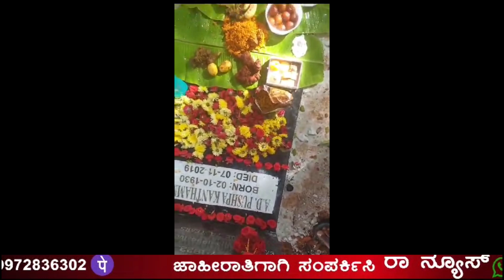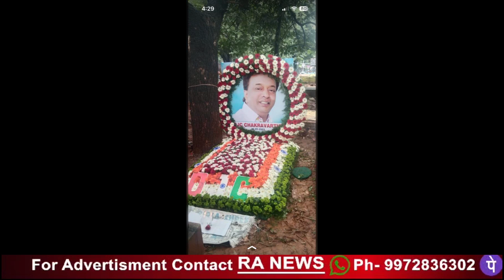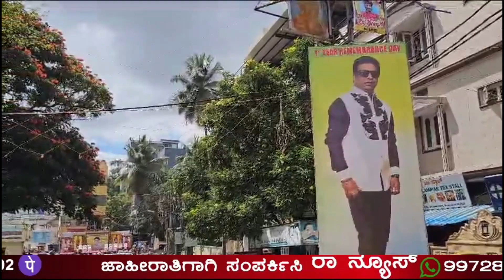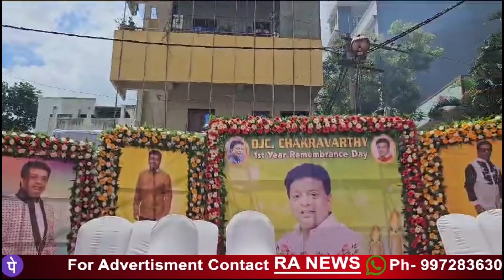RA NEWS:-christopher chakravarthy/MOTHER SENTIMENT/ ಚಕ್ರವರ್ತಿಯ ತಾಯಿ ಪ್ರೇಮ..!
christopher chakravarthy/MOTHER SENTIMENT/ ಚಕ್ರವರ್ತಿಯ ತಾಯಿ ಪ್ರೇಮ..!